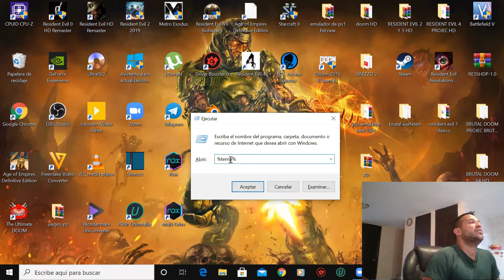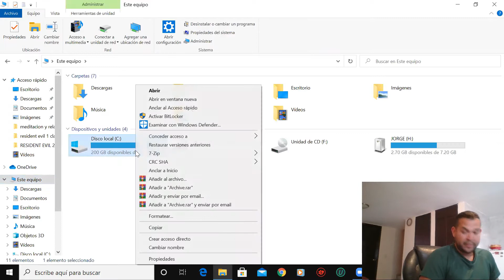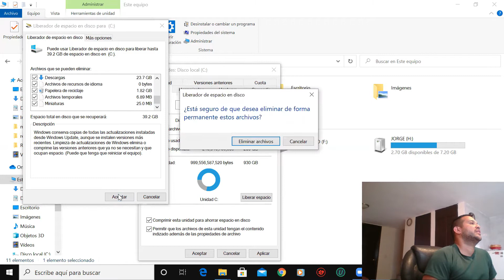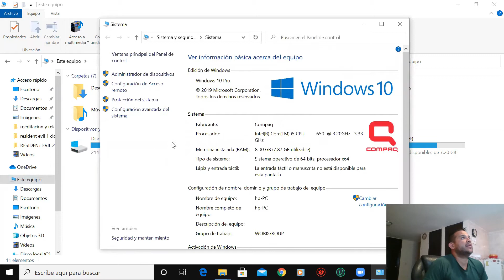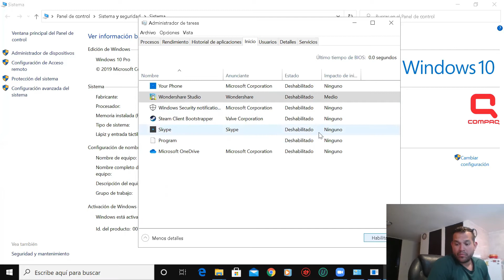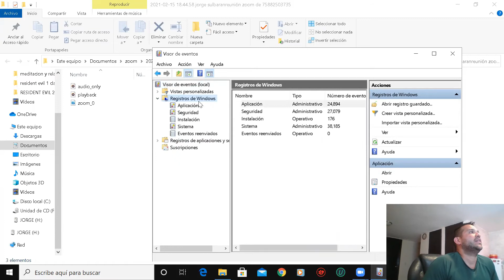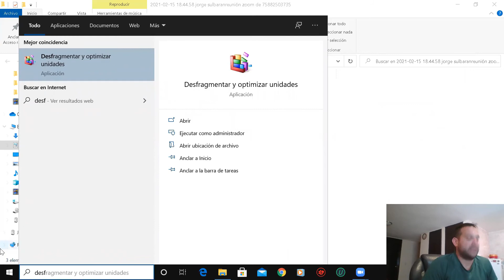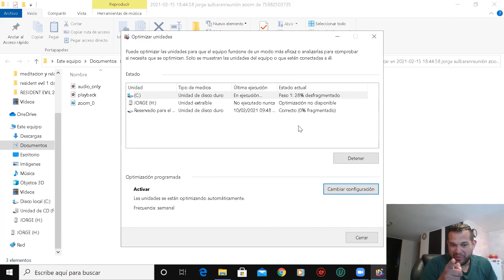COMO OPTIMIZAR, LIMPIAR Y ACELERAR TU PC FACIL Y RAPIDO (SIN PROGRAMAS 2021 WINDOWS 10)